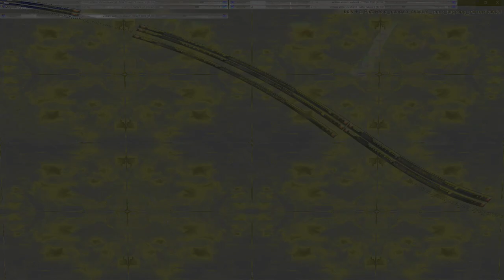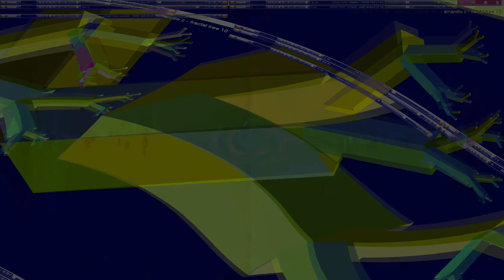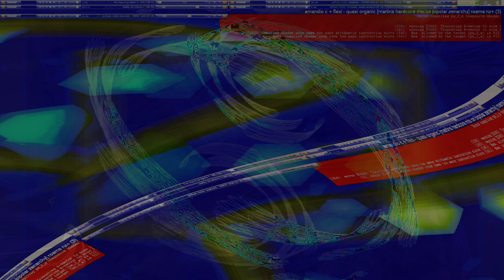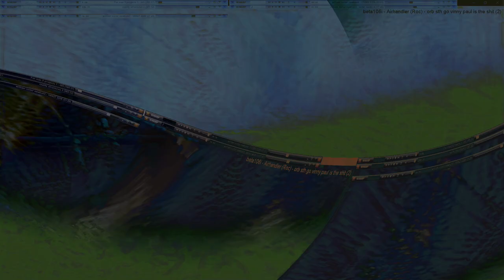Movie 24 09 10 12h14m03s series D